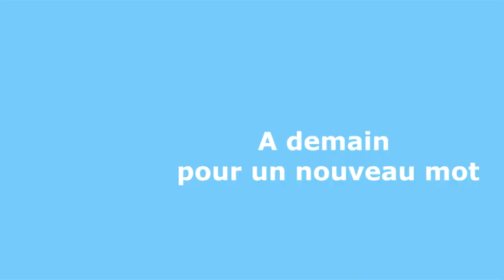Enigme 17 réponse